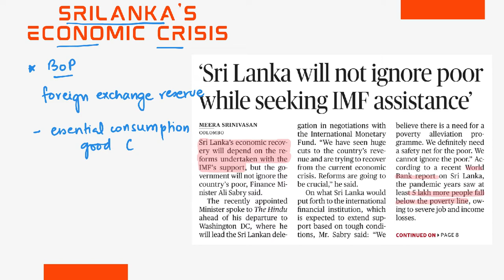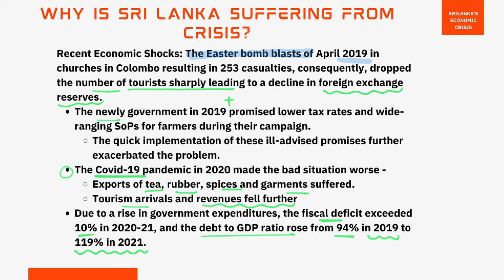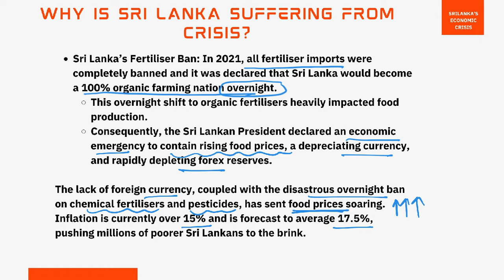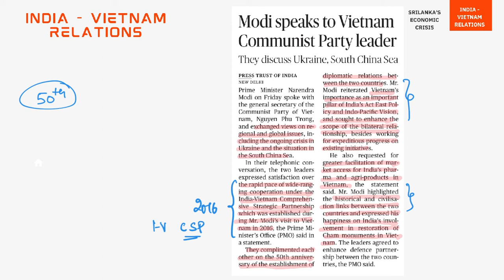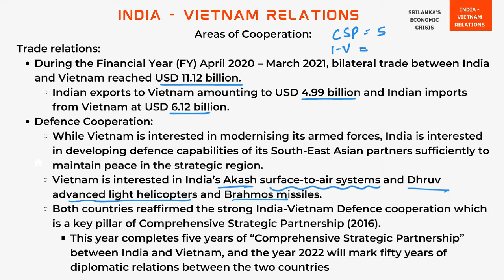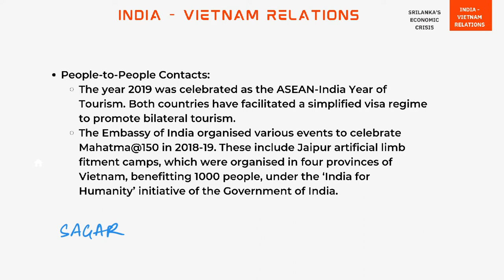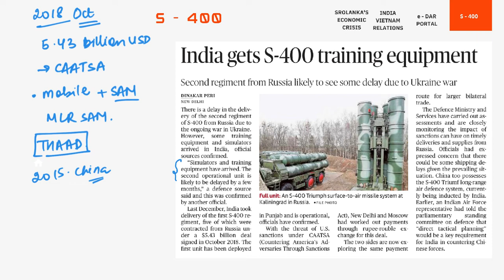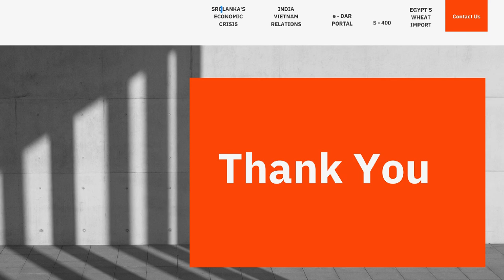DAILY CURRENT AFFAIRS (16TH APRIL 2022)